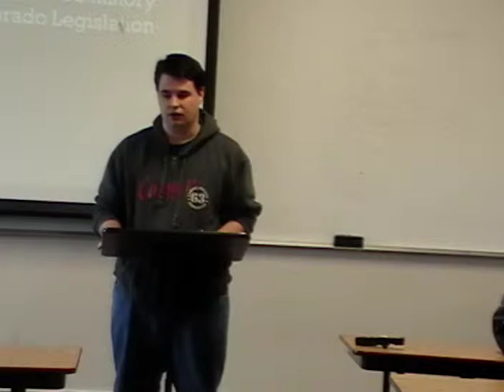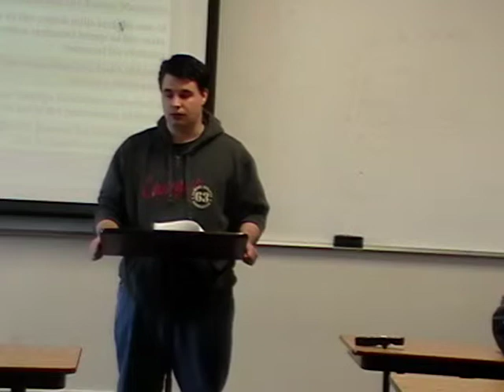[SPEECH] The early American history of hemp and Colorado marijuana legislation.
Yeah so my delivery wasn't the best but I hope you like it.  Contains topics on marijuana and hemp so dont watch if you cant handle topics like those.  If anyone wants to see the powerpoint (as it was hard to see in the video) feel free to IM me at and request it.